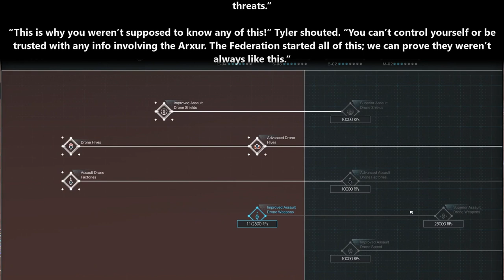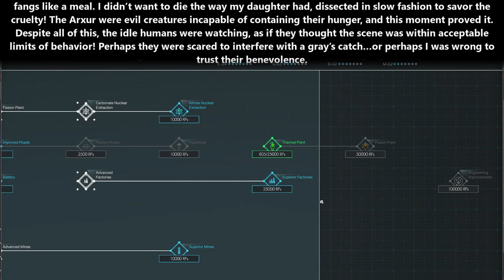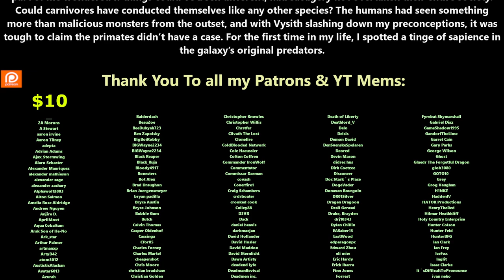(ReUpload) The Nature of Predators ch.143 | HFY | Series